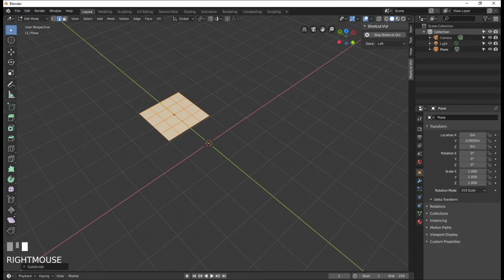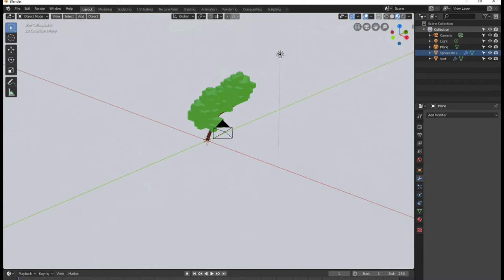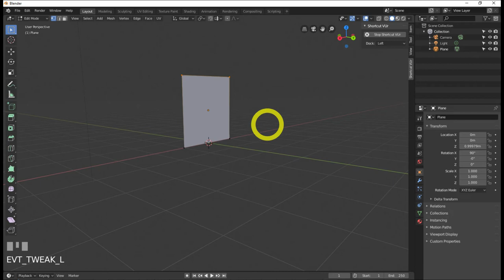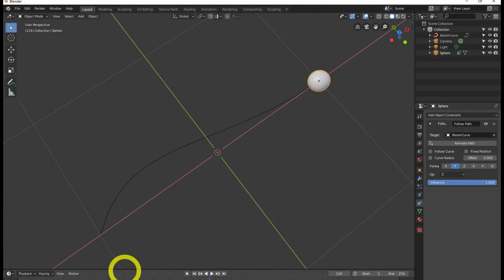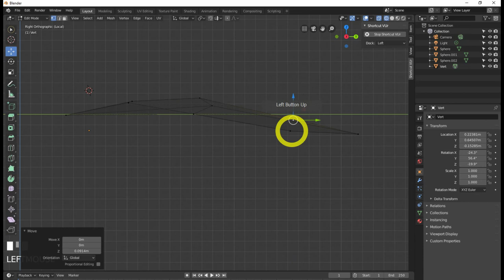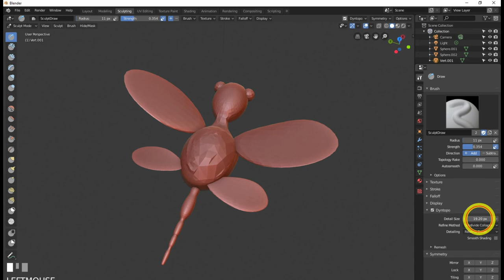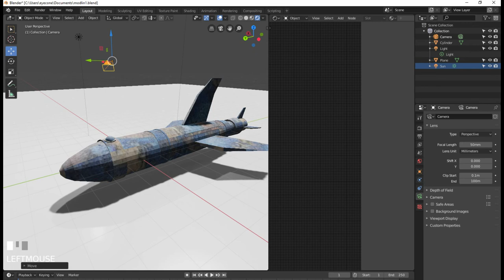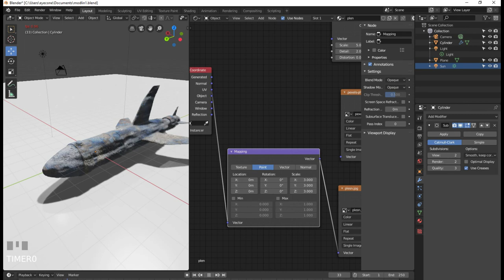blender 2.8 tutorial | all about blender 2.8 | modeling | animation | texturing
33 most creative animal logo designs 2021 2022/23 animation job colour design Designers in 2021 design trends now design trends of 2021 earn entrepreneurship Graphic graphic design graphic designer Graphic Design Company Graphics graphic design trends 2021 innovation interior design trends 2021 interior design trends 2022 leadership development. Logo logo design marketing MobiKwik_Upasana_Taku money NyKaa_Falguni_NayyarKar Prototyping SlideShare_Rashmi_Sinha sustainability Tools top trends 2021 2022 trend book trending design trends 2022 Twitter UI UI design UX UX/UI web design ZivameRicha blender 2.8 tutorial | all about blender 2.8 | modeling | animation | texturing